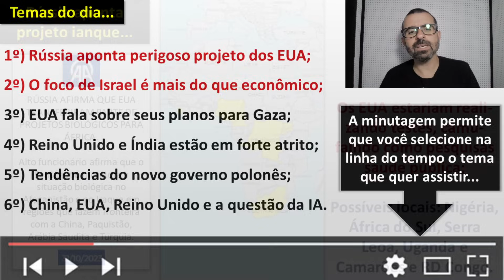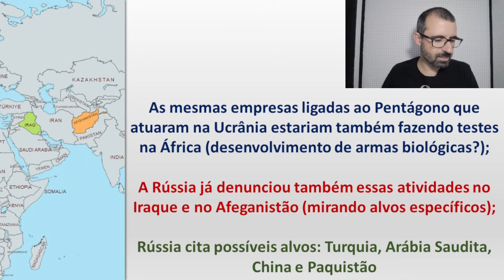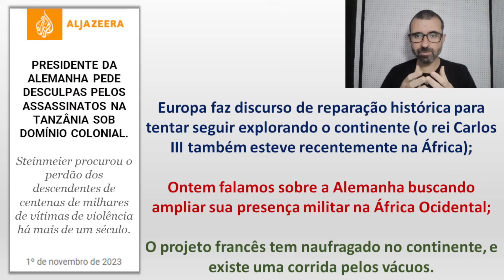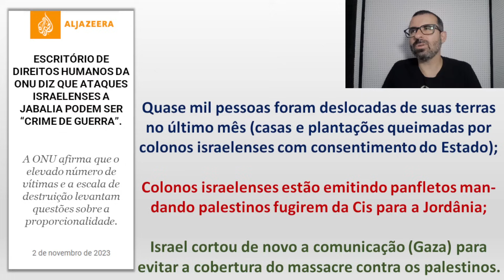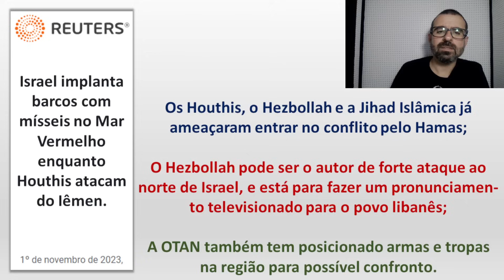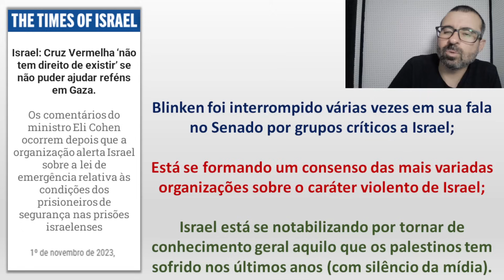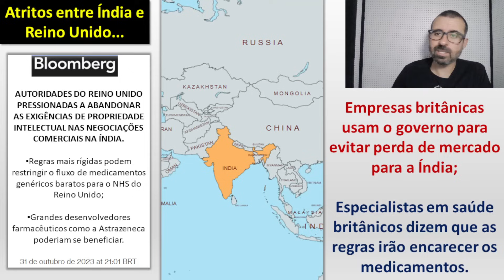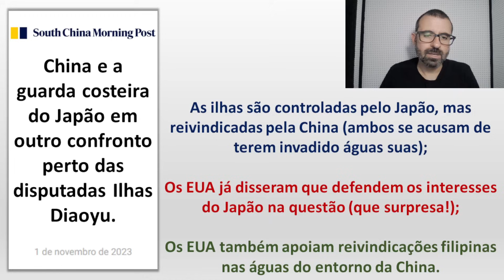Rússia aponta perigoso projeto dos EUA. / O foco de Israel não é apenas econômico.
Minutagem - Temas...

00:00 - Recados iniciais

00:35 - Rússia aponta perigoso projeto dos EUA

14:51 - O foco de Israel não é apenas econômico

28:27 - EUA fala sobre planos para a Faixa de Gaza

34:14 - Atritos entre Reino Unido e Índia

38:11 - Tendências do novo governo polonês

45:03 - Reino Unido, EUA e China discutem limites para a IA

50:08 - Formas de apoiar o canal